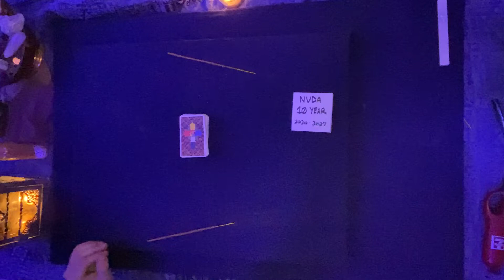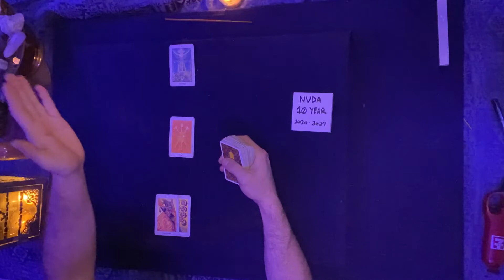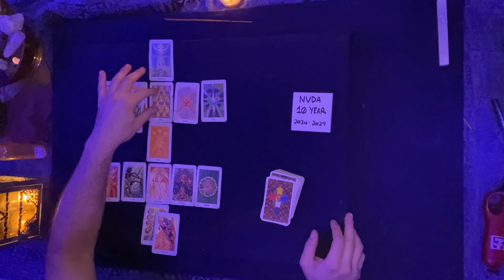NVDA 10 Year Overview 2020 through 2029